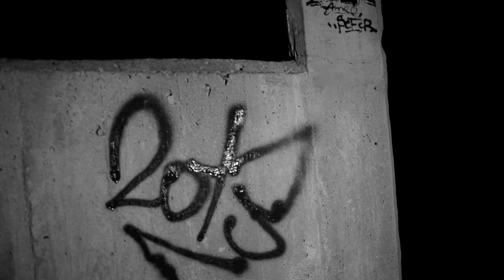Cigis&NoFuck - Umenie ulice Official Trailer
Očakávaj neočakávané